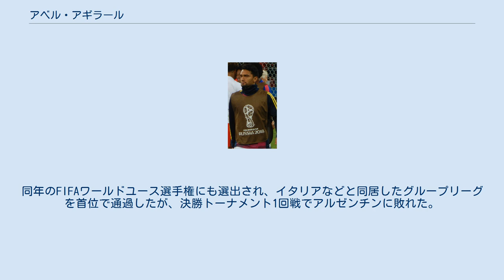アベル・アギラール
アベル・アギラール（Abel Aguilar, 1985年1月6日 - ）は、コロンビア・ボゴタ出身の同国代表サッカー選手。
 2005年、ウディネーゼ・カルチョと契約してすぐにアスコリ・カルチョにレンタル移籍した。
しかしイタリアの機関による労働許可証の発行が遅れ、プレシーズンのトレーニングに参加できなかったため、1か月ほどしかチームに帯同していない。
アスコリで1試合にも出場しないまま年明けにウディネーゼに復帰したが、ウディネーゼでの出場機会はリーグ戦1試合とUEFAカップのRCランス戦の2試合の出場のみだった。
 2007年冬、スペイン・セグンダ・ディビシオン（2部）のヘレスCDにレンタル移籍した。
2007-08シーズンも続けてヘレスでプレーし、レギュラーとして1シーズン半で48試合に出場した。
2008年8月25日、今度はエルクレスCFにレンタル移籍した。
継続的に試合に出場して9得点を決めたが、CDテネリフェとレアル・サラゴサに勝ち点3差でプリメーラ・ディビシオン（1部）昇格を逃した。
 2009年7月24日、プリメーラ・ディビシオンに復帰したレアル・サラゴサにレンタル移籍した。
 2010年7月24日、4年契約で以前在籍したエルクレスに完全移籍した。
 2012年7月26日、プリメーラ・ディビシオンに復帰したデポルティーボ・ラ・コルーニャにレンタル移籍。
 2013年8月21日、リーグ・アンのトゥールーズFCに200万ユーロの移籍金で加入した。
2015-16シーズンは足首の故障により出場機会が減少し、2016年2月2日にプリメイラ・リーガのCFベレネンセスへ期限付き移籍することが決定した。
 2016年6月12日、古巣デポルティーボ・カリへ移籍。
 U-17コロンビア代表とU-20コロンビア代表ではキャプテンを務めた。
2003年のFIFAワールドユース選手権で3位入賞したことで一躍脚光を浴びた。
グループリーグでは坂田大輔や平山相太を擁する日本と対戦し、65分にチーム3点目をきめて4-1で快勝している。
2004年にペルーで開催されたコパ・アメリカにはコロンビアA代表の一員として臨み、グループリーグのペルー戦と準々決勝のコスタリカ戦でそれぞれ1得点して準決勝進出に貢献した。
2005年の南米ユース選手権にはキャプテンとして臨み、18年ぶりの優勝を果たした。
同年のFIFAワールドユース選手権にも選出され、イタリアなどと同居したグループリーグを首位で通過したが、決勝トーナメント1回戦でアルゼンチンに敗れた。